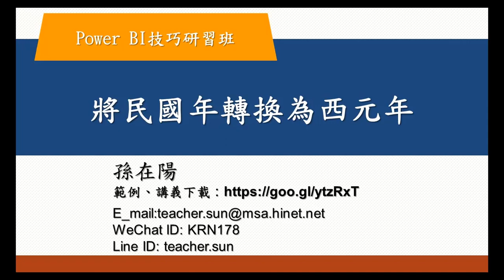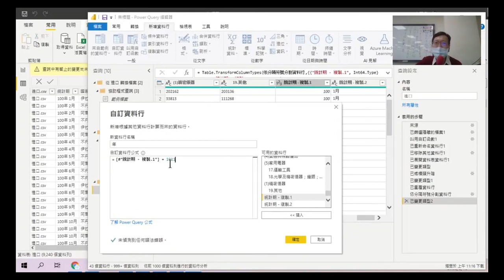Power BI技巧研習班-17.日期資料清理-將民國年轉換為西元年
將民國年轉換為西元年.